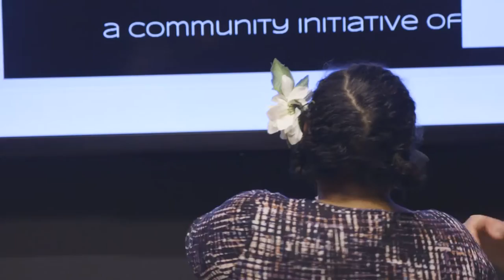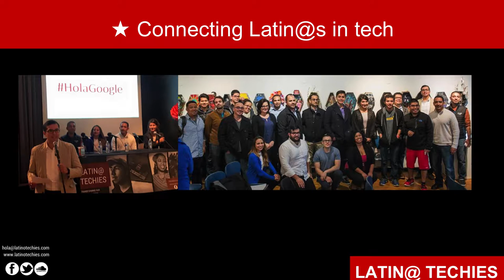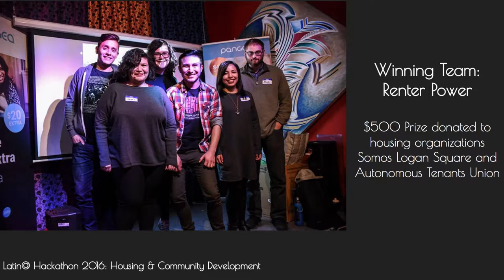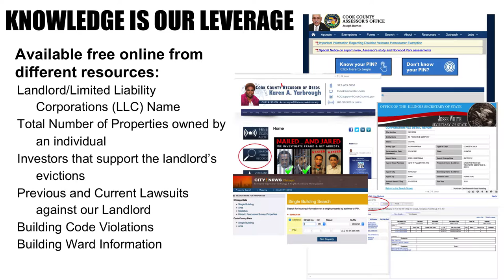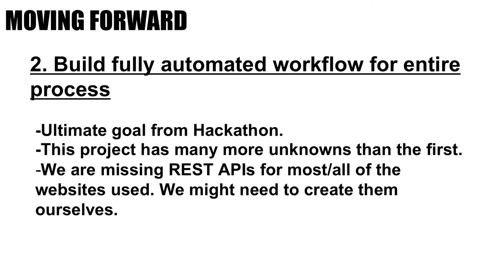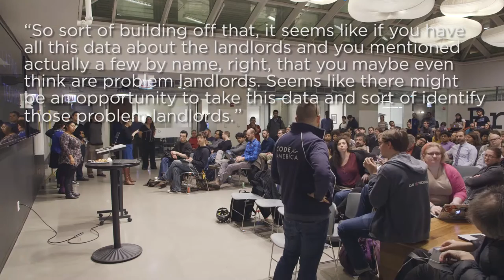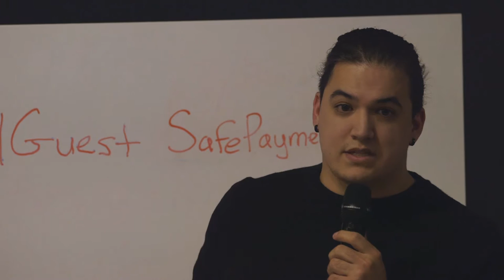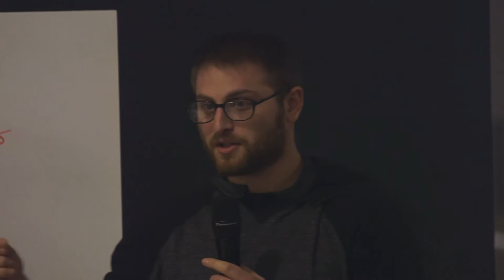Hacking Housing at the Latin@ Techies Hackathon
Formed in 2014 as the first Latino tech network in Chicago, Latin@ Techies creates community-based events to expose young Latin@s to STEM, connect tech professionals, and, through their annual Latin@ Hackathon, leverage tech to tackle critical community issues.

This past November, the all-day hackathon gathered 30 housing advocates, artists, developers, journalists, and community members to create community-driven tech solutions on fair housing and community development. Teams worked towards diverse solutions, from making zoning meetings transparent to empowering tenants through storytelling to making open data accessible to housing advocates.

Latin@ Hackathon organizers Luz Chavez and Kara Carrell give an overview of the event. Noah Moskowitz, Antonio Gutierrez, Henri Idrovo, Shelley Hoover and Janet Gomez, all members of the winning team, show off their project and how they tackled the question “How can we leverage technology to build renter power?”